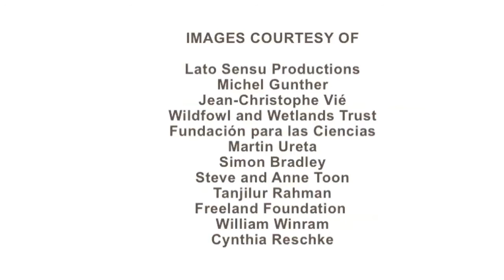IUCN's SOS Save Our Species: A Conservation Tool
Protecting nature by targeting species conservation - the strands in the web of life which is our life support system.  IUCN's SOS initiative was created to channel funds from donors big and small to the best projects implemented by NGOs worldwide.